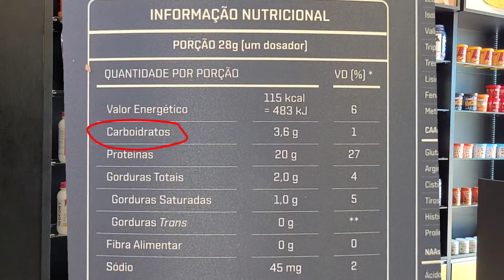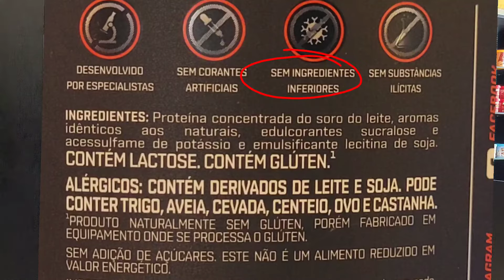Whey Dux Concentrado. É saborosa mesmo?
Testei o Whey Concentrado Dux.
É tudo isso que dizem mesmo?

Trabalho na área de suplementação há mais de 10 anos, e treino à mais de 15 anos.

Nesse canal quero passar a minha experiência na área ao longo desse tempo.